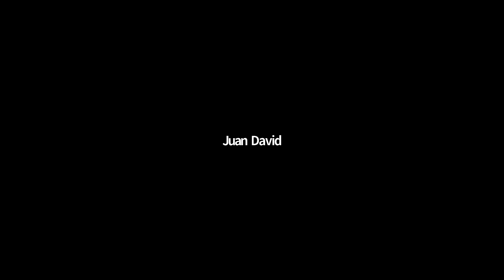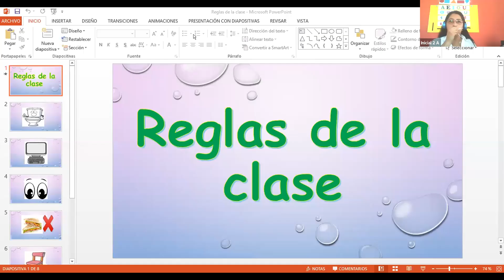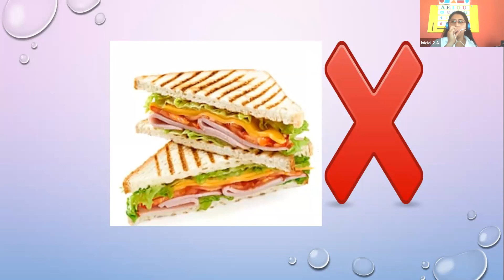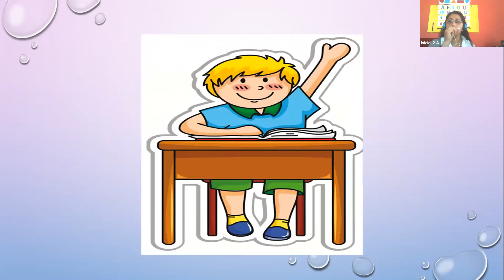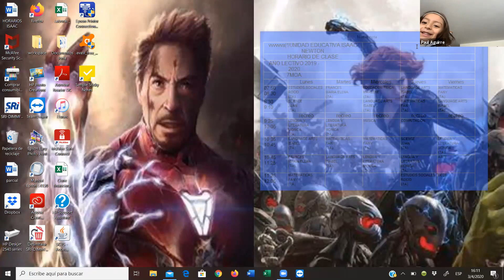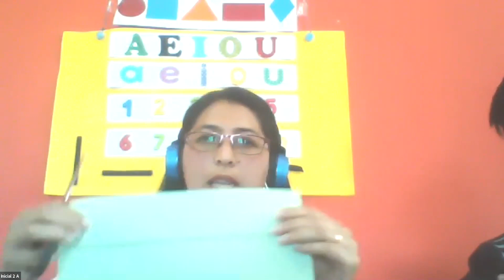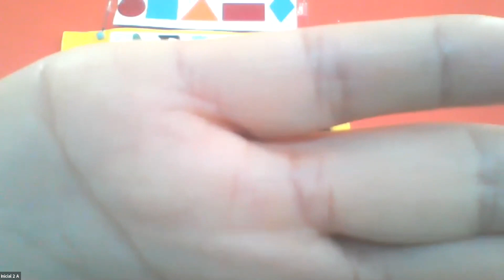Inicial2a 3abril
Primera clase! gracias por compartir con nosotros esta primera clase de prueba